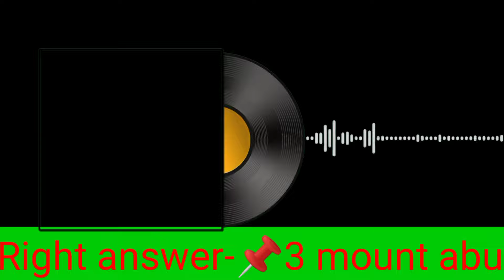🔥KBC 3 May IVR Call Recording | KBC Season 16 IVR Call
KBC Season 16 IVR Call | KBC 3 May IVR Call Start | KBC IVR Call Recording | KBC 16 IVR Call Update

KBC preparation
KBC season 16
KBC 2024
SonyLiv subscription
Kbc personal interview
kbc interview
KBC tips
kbc participate
kbc audition
kbc fff
kbc promo